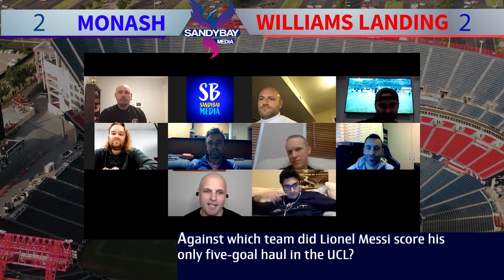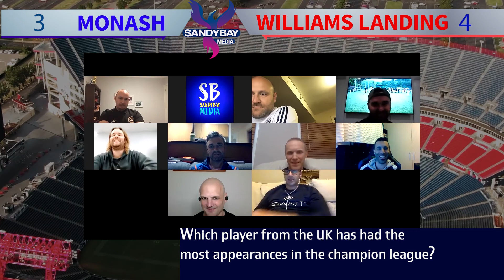Sandybay PL RD#2 - Monash Uni SC vs Williams Landing FC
Sandybay Premier League Round #2 saw new comers Williams Landing Football Club going up against top of the table and favourites to take out out the Sandybay PL, Monash University Soccer Club, you haven't seen the results, we won't give anything away, the only thing which we'll say is that the results could've gone either way and it went down to the 85th for a decider was put away.